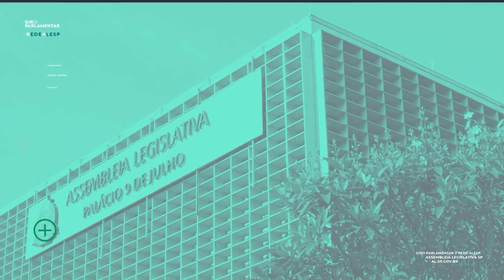Giro Parlamentar 21/01/2021 - Veja a rotina de trabalho no Parlamento Paulista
Programa Jornalístico realizado pela Rede Alesp onde você acompanha a rotina de trabalho dos parlamentares dentro da Assembleia Legislativa do Estado de São Paulo, e também se atualiza com todos os Projetos de Lei que estão em andamento.